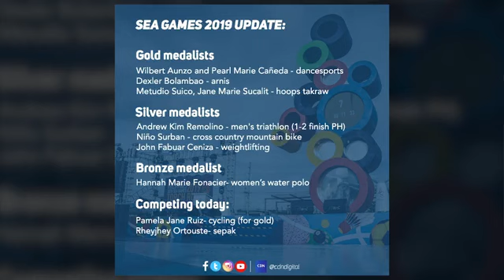CDNSportstalk with 2019 Cesafi high school basketball champions Sacred Heart School-Ateneo de Cebu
CDN Sportstalk crew with the 2019 Cesafi high school basketball champions Sacred Heart School-Ateneo de Cebu.